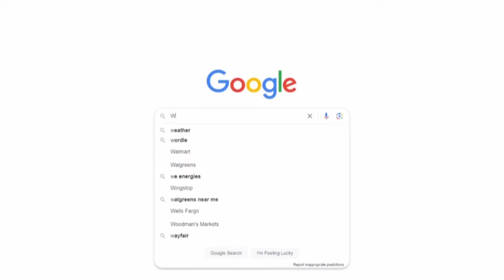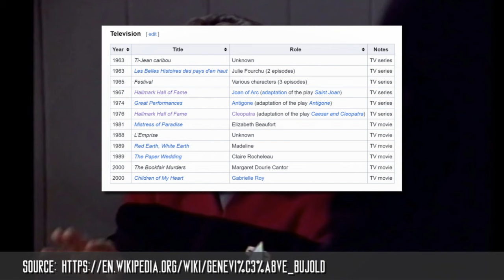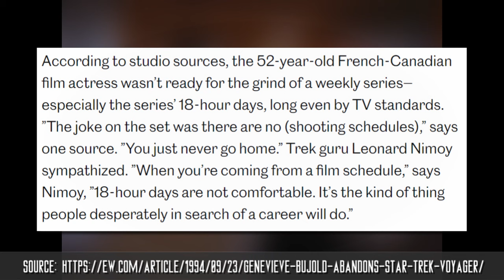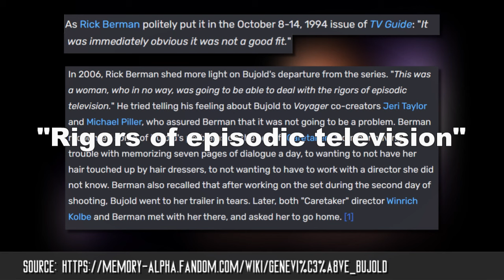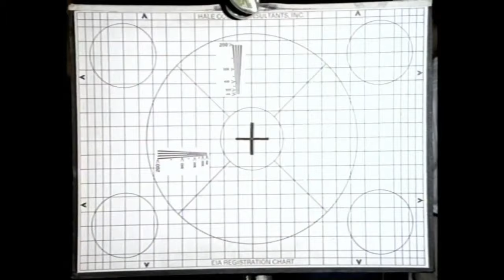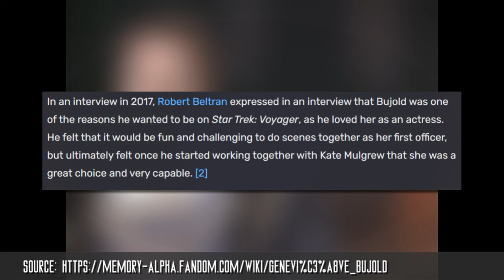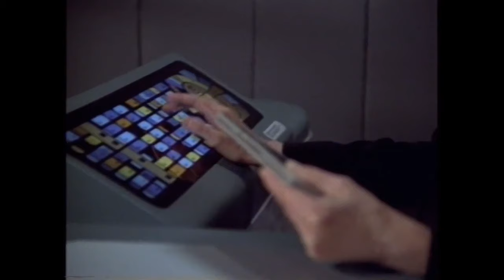A TALE OF TWO JANEWAYS | A Look at Genevieve Bujold’s Captain Janeway | Treknalysis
"There's coffee in that nebula!" - Captain Janeway

It's hard to imagine anyone else as Captain Janeway besides Kate Mulgrew, but did you know that Kate Mulgrew was not the first to be cast as the captain of the USS Voyager? Rather, French-Canadian actress Genevieve Bujold was originally cast, and the character name was Nicole Janeway. Join me for a look at Genevieve Bujold, what Star Trek: Voyager would have looked like with her at the helm, and how she compares to Kate Mulgrew's Kathryn Janeway.

Topic suggested by @lauranolastnamegiven3385

0:00 Intro
1:16 Who is Genevieve Bujold?
2:29 Casting Captain Janeway
3:19 Why did Genevieve Bujold Leave?
6:26 Genevieve Bujold's Janeway
10:20 Bujold vs Mulgrew
12:22 Outro